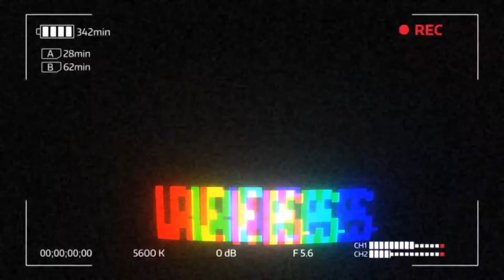HO BISOGNO DEL VOSTRO AIUTO!!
Heyla! Come avrete capito dal titolo, ho bisogno del vostro aiuto! Per fare cosa? Beh scopritelo guardando il video :P

【Attrezzatura video:】
➥Camera: Huawei P20 Lite
➥Editing: Adobe Premiere Pro
➥Miniature: Photoshop CC